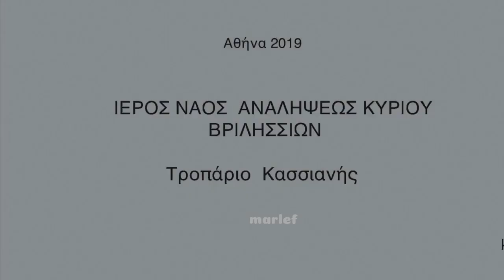ΤΡΟΠΑΡΙΟ ΚΑΣΣΙΑΝΗΣ Καθεδρικός Ι. Ν. Ανάληψης στα Βριλήσσια - Ψάλει ο Πρωτοψάλτης Γεώργιος Πασχαλίδης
Αυτό είναι ένα βίντεο με το οποίο προσπάθησα να αποδώσω την κατάνυξη που δημιουργεί στον πιστό το άκουσμα του Τροπαρίου της Κασσιανής, χωρίς να εστιάζω και προβάλλω ιδιαίτερα την αναμφισβήτητα τέλεια απόδοση του εκτελεστή (ψάλει ο πρωτοψάλτης του Ναού, Γεώργιος Πασχαλίδης). Το σύνολο της οπτικοακουστικής απόδοσης του Ύμνου μέσω της ταινίας αυτής, αποσκοπεί στο να οδηγήσει τον πιστό σε μιά μυστική ευλάβεια και επικοινωνία με το Θείο !

Κύριε, ἡ ἐν πολλαῖς ἁμαρτίαις περιπεσοῦσα γυνή,

Κύριε, η γυναίκα που έπεσε σε πολλές αμαρτίες,

τὴν σὴν αἰσθομένη θεότητα, μυροφόρου ἀναλαβοῦσα τάξιν,

σαν ένοιωσε τη θεότητά σου, γίνηκε μυροφόρα

ὀδυρομένη, μύρα σοι, πρὸ τοῦ ἐνταφιασμοῦ κομίζει.

και σε άλειψε με μυρουδικά πριν από τον ενταφιασμό σου

Οἴμοι! λέγουσα, ὅτι νύξ μοι ὑπάρχει, οἶστρος ἀκολασίας,

κι έλεγε οδυρόμενη: Αλλοίμονο σε μένα, γιατί μέσα μου είναι νύχτα κατασκότεινη

ζοφώδης τε καὶ ἀσέληνος ἔρως τῆς ἁμαρτίας.

και δίχως φεγγάρι, η μανία της ασωτείας κι ο έρωτας της αμαρτίας.

Δέξαι μου τὰς πηγὰς τῶν δακρύων,

Δέξου από μένα τις πηγές των δακρύων,

ὁ νεφέλαις διεξάγων τῆς θαλάσσης τὸ ὕδωρ·

εσύ που μεταλλάζεις με τα σύννεφα το νερό της θάλασσας.

κάμφθητί μοι πρὸς τοὺς στεναγμοὺς τῆς καρδίας,

Λύγισε στ' αναστενάγματα της καρδιάς μου,

ὁ κλίνας τοὺς οὐρανοὺς τῇ ἀφάτῳ σου κενώσει.

εσύ που έγειρες τον ουρανό και κατέβηκες στη γης.

Καταφιλήσω τοὺς ἀχράντους σου πόδας,

Θα καταφιλήσω τα άχραντα ποδάρια σου,

ἀποσμήξω τούτους δὲ πάλιν τοῖς τῆς κεφαλῆς μου βοστρύχοις·

και θα τα σφουγγίσω πάλι με τα πλοκάμια της κεφαλής μου·

ὧν ἐν τῷ παραδείσῳ Εὔα τὸ δειλινόν,

αυτά τα ποδάρια, που σαν η Εύα κατά το δειλινό,

κρότον τοῖς ὠσὶν ἠχηθεῖσα, τῷ φόβῳ ἐκρύβη.

τ' άκουσε να περπατάνε, από το φόβο της κρύφτηκε.

Ἁμαρτιῶν μου τὰ πλήθη καὶ κριμάτων σου ἀβύσσους

Των αμαρτιών μου τα πλήθη και των κριμάτων σου την άβυσσο,

τίς ἐξιχνιάσει, ψυχοσῶστα Σωτήρ μου;

ποιος μπορεί να τα εξιχνιάση, ψυχοσώστη Σωτήρα μου;

Μή με τὴν σὴν δούλην παρίδῃς, ὁ ἀμέτρητον ἔχων τὸ ἔλεος.
Μην καταφρονέσης τη δούλη σου, εσύ που έχεις τ' αμέτρητο έλεος